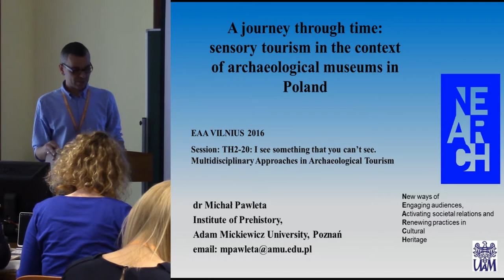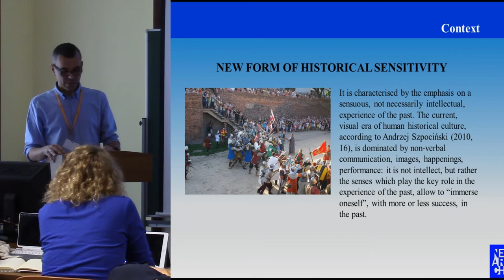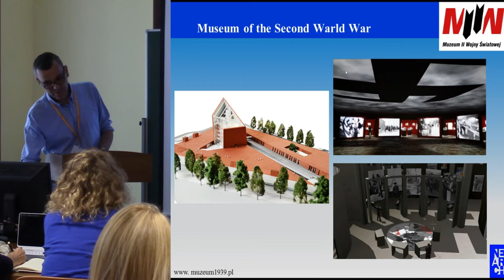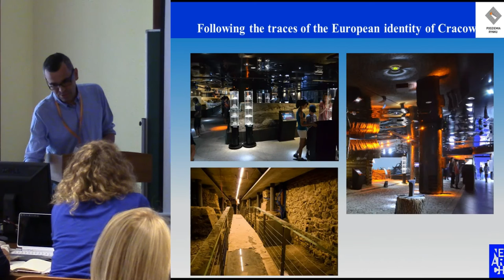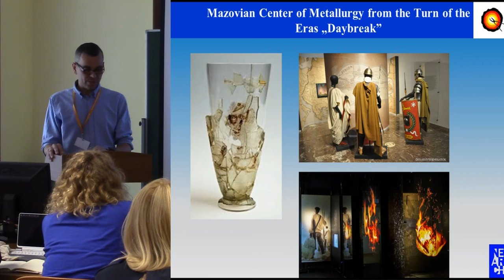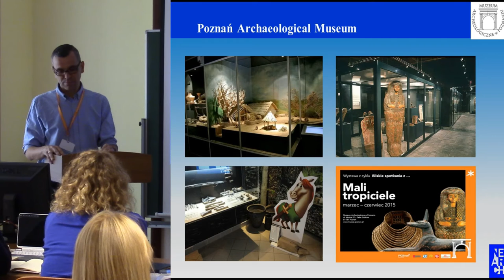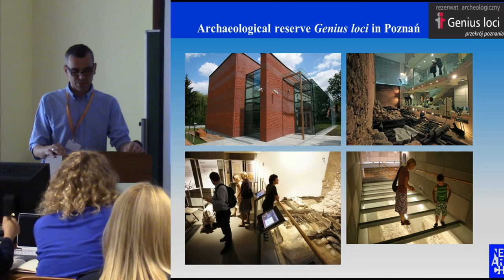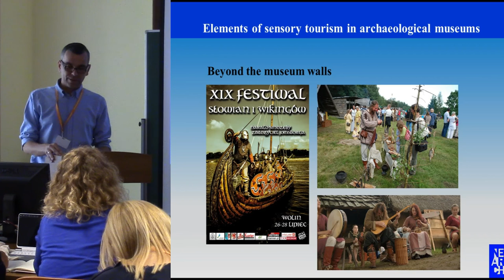A journey through time: sensory tourism in the context of archaeological museums in Poland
Whereas previous studies in tourism promoted vision, current research claims a holistic approach to sight, hearing, smell, taste and touch in order to develop effective communication with visitors and create conditions to enhance tourist experiences. Consequently, sensory aspects of tourism have recently been in focus as an important dimension in the process of facilitating positive tourist experiences. Among others, also the archaeological museums embrace resources rich in multi- sensory stimuli that are more often utilized in the planning and marketing of appealing tourist experiences.
This paper aims to present the “sensory site” of archaeological museums in Poland. The key axis of considerations is checking to which degree they respond to the sensory tourism tendencies.
The trends discussed are illustrated by selected examples. I am referring here to the long- established archaeological museums in Poland as well as newly-open exhibitions as “Following the traces of the European Identity of Cracow”, as well as innovative trends such as those as realised in the “World of the Slavs and Vikings” or “The Slav Myth”. It is not a systematic analysis, but shows certain noticeable trends in archaeology museums: in the presentation of the artefacts, in educational projects, including the introduction of reconstructions, reenactments, museum lessons, etc. It also addresses the issue of a
modern technology offering a visitor a different perspective on the confrontation with archaeology and monuments.
It also rises some crucial questions, for example, how contemporary archaeological museums support the multisensory nature of tourist experiences? If the measures undertaken are to make the exhibited artefacts more attractive, or whether they are competing with it? Are the new ways of exhibiting and presenting knowledge about the past drawing society closer, encouraging aesthetic experiences with relics of the past, the discovery of ancestors and increasing scientific knowledge? Or do they turn attention away from the items on display? Finally, what is the real purpose of the “sensory” development of contemporary museums?

Author - Dr. Pawleta, Michał, Adam Mickiewicz University, Poznań, Poland (Presenting author)